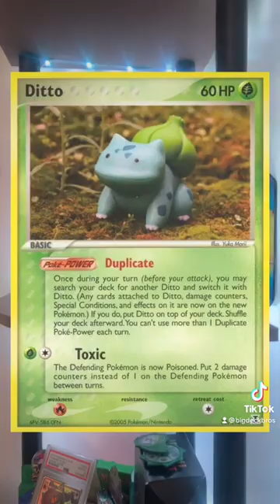Artist showcase! Checking out our favorite artist from the Pokémon TCG: Yuka Morii!